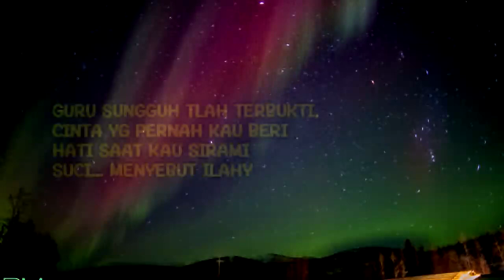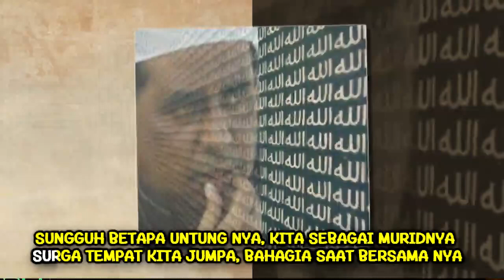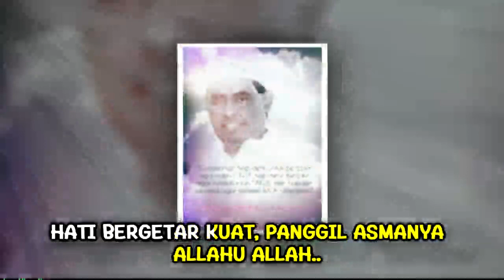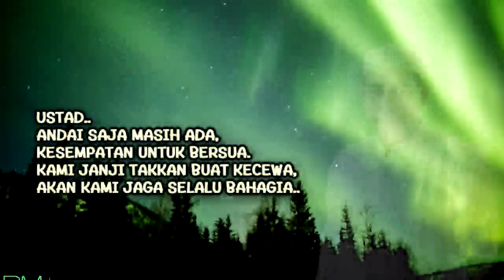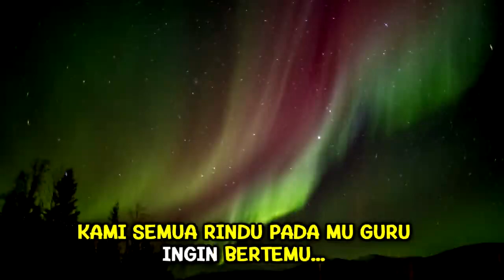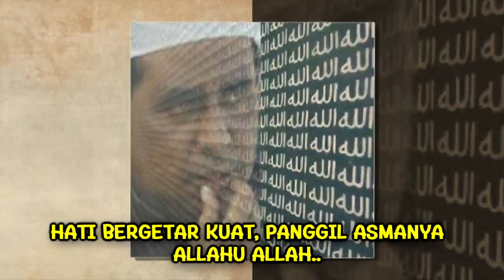Jaga Dia Untukku | Persembahan Untuk Sang Guru Al Habib Amin Muhsin Al Hinduan RA